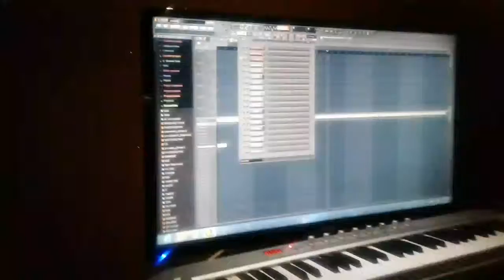Musial toneProducers @ work